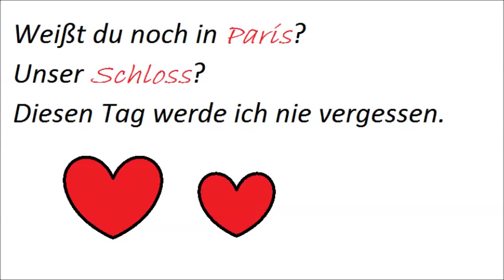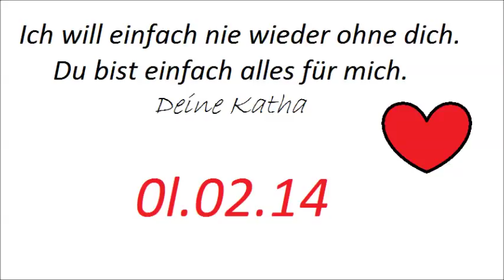Ein Leben lang mit Dir an meiner Seite x3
Ein Jahr mit meinem Schatz.